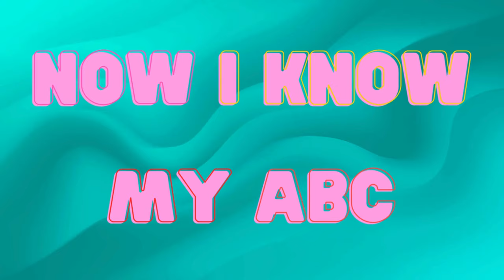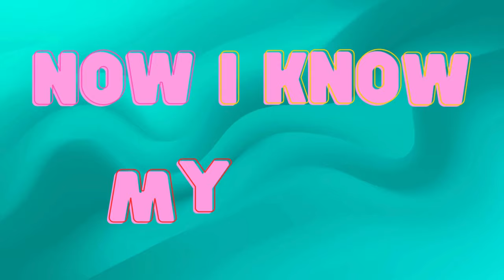ABC Phonic Songs - Toddler Learning Video Songs, Phonics Song , A for Apple , ABC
From ABC Kid's katta

ABC kids Buddies